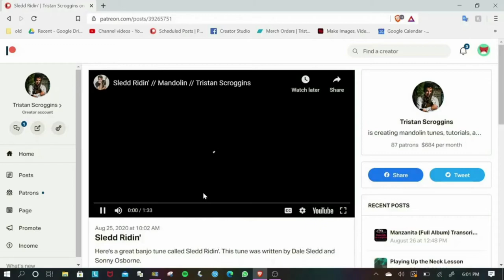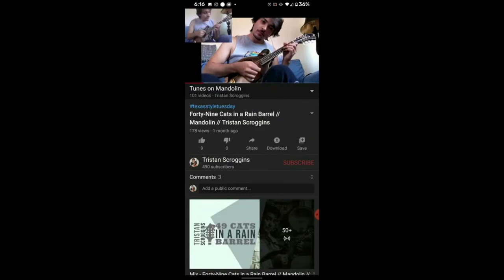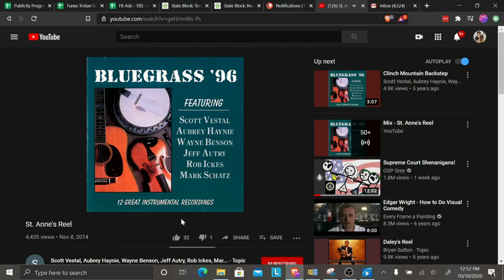Learning from Recordings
In this edition of The Root, Tristan Scroggins teaches us the time-honored tradition of learning new tunes and songs from recordings, but with a modern twist. Using tools like YouTube's playback speed feature and The Amazing Slow Downer, Tristan shows how you too can play your favorite musician's solos note for note, and how you can use that as a tool to develop your own musical voice.

Available on iPhone and Android, as well as on Mac and Windows desktop.

The Root is an educational video series presented by Bluegrass Pride. This series is focused on presenting the essentials for any and all bluegrass pickers, with topics like how to call a song, basic jam etiquette, and what the Nashville number system is. Have an idea for a future video?

We'll be posting a new video to our YouTube channel on the 15th of every month.

Connect with Tristan Scroggins!